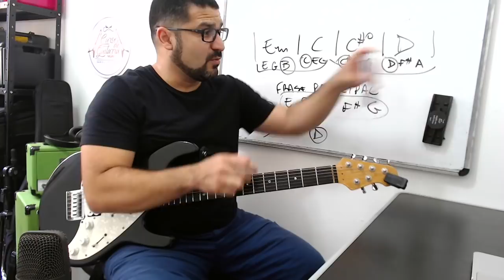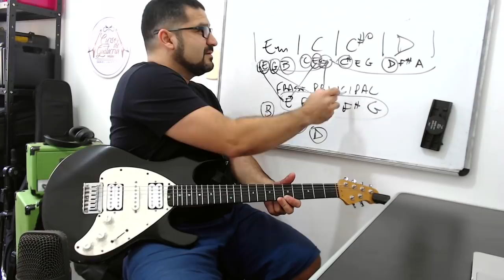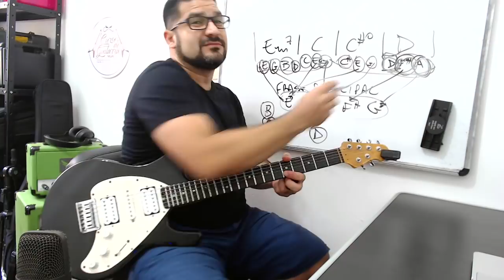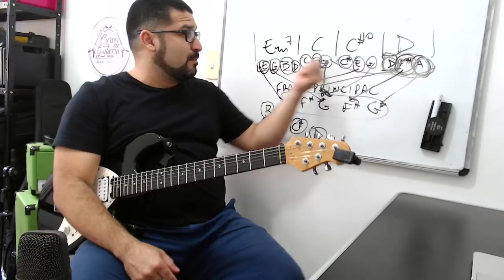CRIANDO MELODIAS - AULA DE GUITARRA